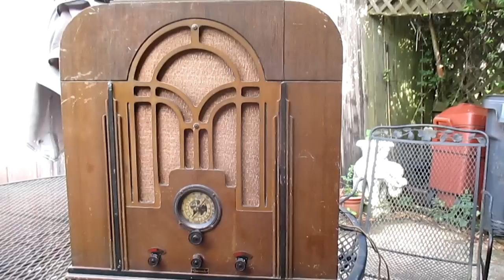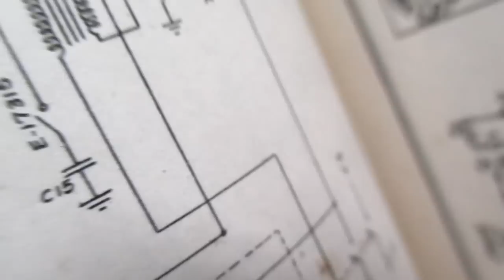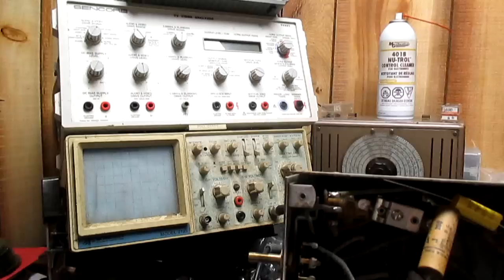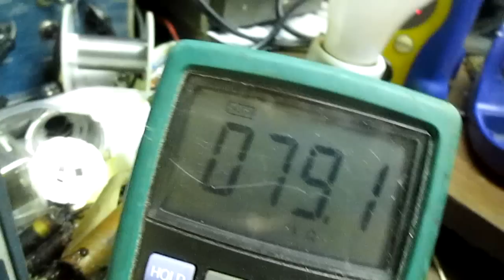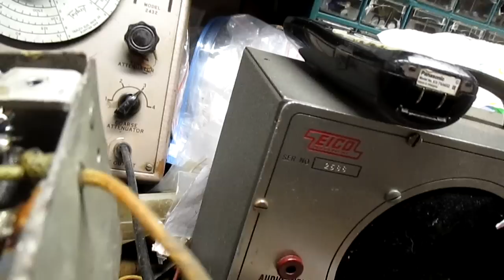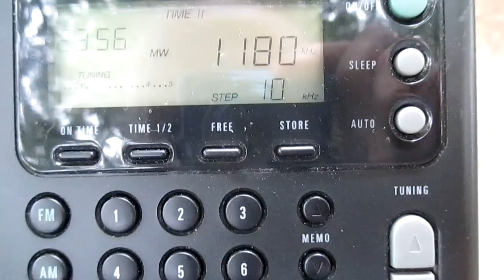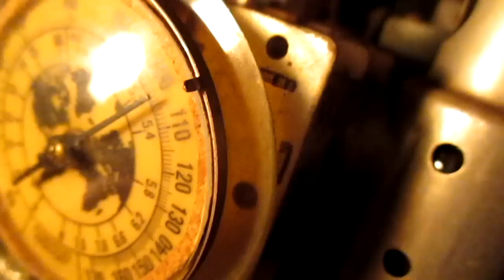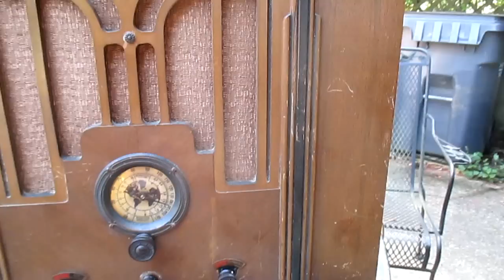1930s Coronado battery operated tube radio repair (just now getting around to putting this up).